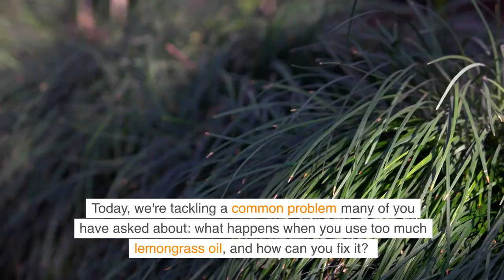How to Use Lemongrass Oil to Grow Hair Naturally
Discover the powerful benefits of lemongrass oil for hair growth. This natural remedy not only promotes longer, stronger hair but also nourishes your scalp and prevents hair loss. With regular use, lemongrass oil can transform your hair into a healthy, vibrant mane. Learn the best methods to incorporate this essential oil into your hair care routine for optimal results. Whether you’re dealing with thinning hair or just want to boost your hair’s health, lemongrass oil is the key to achieving the hair of your dreams.

100 ltr distillation of lemongrass oil
lemongrass oil extraction with pressure cooker
lemongrass oil client review
garlic lemongrass enfusded oil
lemongrass oil benefits
benefits of lemongrass oil
lemongrass essential oil raw material area
benefits lemongrass oil
lemongrass essential oil
lemongrass enfusded oil
spiritual benefits of lemongrass essential oil
how to make insect repellant with lemongrass and citronella oil
extract oil from lemongrass
extracting lemongrass oil at home
lemongrass oil uses in malayalam
how to make lemongrass oil at home
lemongrass oil buyers
lemongrass oil fleas
lemongrass fragrance oil
how to use lemongrass essential oil
distillation of lemongrass essential oil
lemongrass oil myrcene
coconut oil lemongrass grey hair
vitro anti mosquito room spray 100 ml | acts as room freshener | contains lavender | eucalyptus & lemongrass essential oil
how to press oil from lemongrass
best way to use lemongrass oil
lemongrass oil by fit tuber
chicken marinated in onion, lemongrass and fried without oil
make lemongrass oil at home
all about lemongrass oil
steam distillation of lemongrass essential oil
homemade lemongrass oil
lemongrass essential oil review
how to use lemongrass oil on hair
lemongrass java oil processing
lemongrass essential oil benefits
best lemongrass oil
the crown choice natural air freshener spray (2pk) — geranium & lemongrass non-toxic air freshener for home — natural essential oil spray & odor elimi